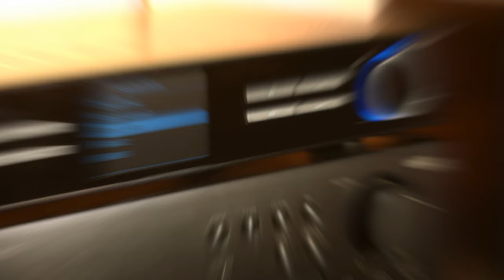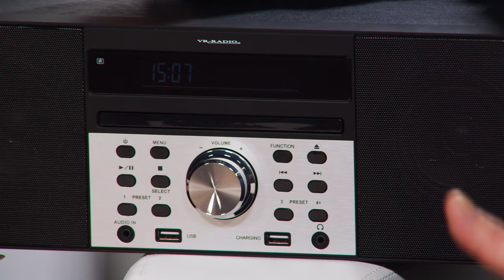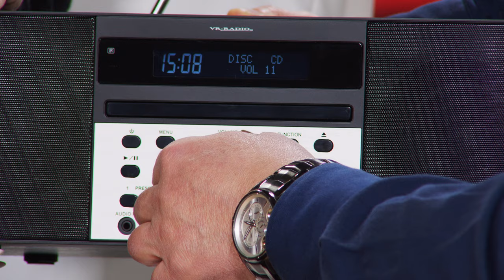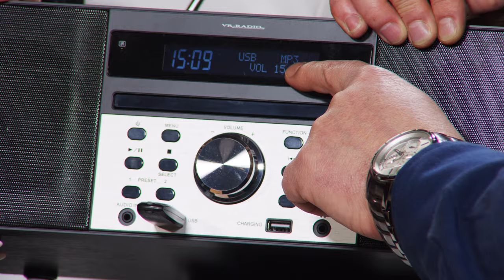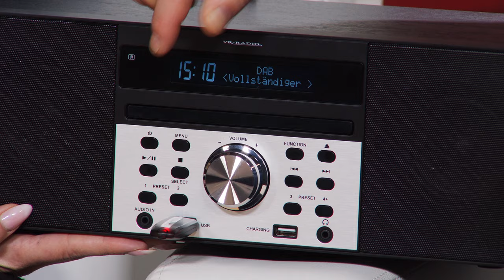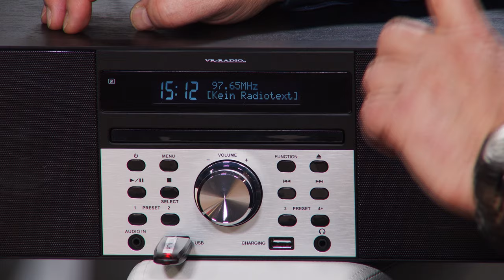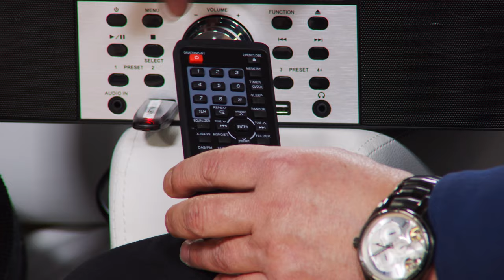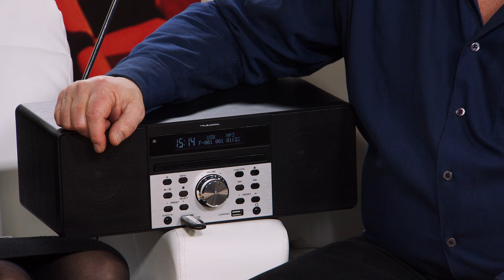Das Radio der Extraklasse! Mit Katie Steiner bei PEARL TV (Januar 2019) 4K UHD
VR-Radio DAB Radio mit CD: Digitalradio mit DAB+, FM, Bluetooth, CD, Audio-Player, USB-Port, 60 W (DAB Radio mit USB Wiedergabe)

* 20 Speicherplätze für Ihre Lieblings-Sender
* CD-Player für Audio- und MP3-CDs
* Bluetooth für kabellose Musik-Übertragung
* Eingang für MP3- und Audio-Player
* USB für Musik-Wiedergabe und zum Laden von Mobilgeräten
* Mit Wecker und Ausschalt-Timer

VR-Radio DAB Radio mit USB Wiedergabe, Radio mit und USB, Bluetooth

Hören Sie immer das, was Sie hören möchten: dank Wecker auch beim Aufwachen

- Radio mit und USB, Bluetooth

Genießen Sie die volle Radio-Programmvielfalt: Über DAB+ hören Sie Ihren Lieblings-Radiosender nahezu überall in bester digitaler Qualität. Und in empfangsschwachen Gebieten lauschen Sie einfach Ihrem lokalen UKW-Wunschsender. Je 10 digitale und analoge Sender speichern Sie einfach als Favoriten.

Machen Sie Ihre Musik, wie sie Ihnen gefällt: Hören Sie Ihre Lieblings-CD in bester Qualität. Spielen Sie MP3s vom USB-Stick ab. Oder von Ihrem per Klinken-Kabel angeschlossenen MP3-Player. Und per Bluetooth streamen Sie Ihre Wunsch-Hits kabellos von Ihrem Smartphone.

Schlafen Sie angenehm ein und wachen Sie angenehm auf! Schlummern Sie per Timer mit bis zu 90 Minuten Lieblings-Musik gemütlich weg. Und am nächsten Morgen lassen Sie sich angenehm per Radio, CD oder Musik von USB wecken. Damit Sie nicht sofort senkrecht im Bett stehen: Stellen Sie bequem die Aufwach-Lautstärke ein.

Laden Sie über Nacht Ihr Smartphone: Am zusätzlichen USB-Anschluss versorgen Sie es bequem mit frischer Energie. Ideal auch für Ihren E-Book-Reader und andere Mobilgeräte.

* Große Sendervielfalt dank Empfang per UKW (FM) und DAB+
* Einfache Sendersuche: manuell oder automatisch
* 20 Senderspeicher: jeweils 10 für digitale und analoge Sender
* Frequenzbereiche DAB: 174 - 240 MHz, UKW: 87,5 - 108 MHz
* Ausziehbare Antenne an der Gehäuse-Rückseite
* CD-Player für Wiedergabe von Audio- und MP3-CDs
* Bluetooth 3.0 für kabellose Musik-Übertragung von Smartphone und Bluetooth-fähigen Audiogeräten, 10 m Reichweite
* Musik-Wiedergabe von USB-Stick bis 32 GB (bitte dazu bestellen)
* Unterstützte Formate: MP3, WAV, WMA, AAC, OGG
* Audio-Eingang zum Anschließen von MP3- und Audio-Player
* Ausgangsleistung: 2x 15 Watt RMS, Musik-Spitzenleistung: 60 Watt
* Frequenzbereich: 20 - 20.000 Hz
* Equalizer mit 4 Sound-Modi und optionaler Bass-Verstärkung
* Monochromes, 2-zeiliges LCD-Display mit 9 x 1,5 cm: zeigt Sender, Uhrzeit u.v.m.
* RDS (Radio Data System): zeigt Interpret, Titel, Nachrichten u.v.m.
* Digital-Uhr mit automatischer und manueller Zeiteinstellung
* Wecker: weckt per Wiedergabe von DAB+, UKW, CD oder USB
* Ausschalt-Timer: 10 - 90 Minuten wählbar (in 10-Minuten-Schritten)
* Einfache Bedienung direkt am Radio oder per Fernbedienung
* USB-Ladeport für Smartphone, E-Book-Reader u.v.m.: 5 Volt, 1 A / 5 Watt
* Ausrichtbare Teleskop-Antenne: 23 - 68 cm
* Holzgehäuse mit gummierten Füßen für festen Stand
* Farbe: schwarz mit silbernem Bedienpanel (Aluminium)
* Anschlüsse: Audio-Eingang und Kopfhörer-Anschluss (3,5-mm-Klinkenbuchse), USB (für Wiedergabe), USB-Ladeport
* Stromversorgung Radio: 230 Volt (Eurostecker), Fernbedienung: Knopfzelle CR2025
* Maße: 38 x 14 x 22,5 cm, Gewicht: 3,2 kg
* Radio DOR-600 inklusive Fernbedienung mit Knopfzelle und deutscher Anleitung - Außerdem relevant oder passend zu: Lautsprecher iPad, Spieler, Samsung, Spiele, Tuner, Plus, HiFi